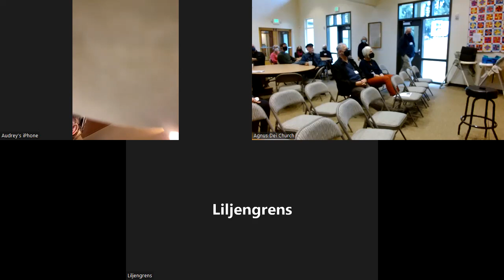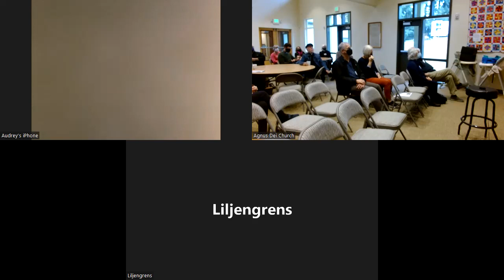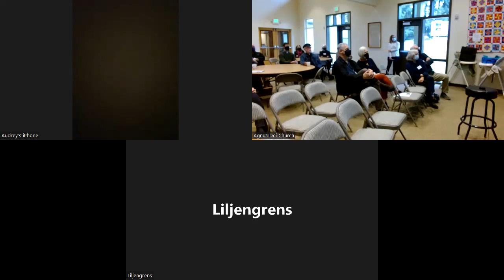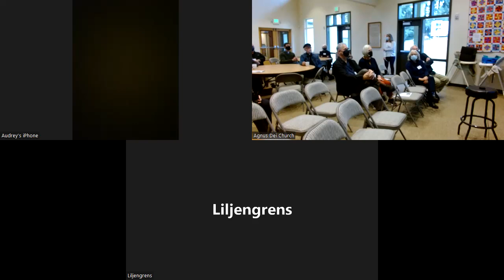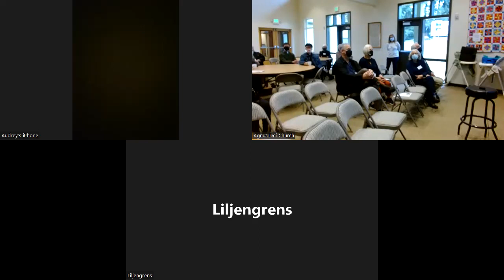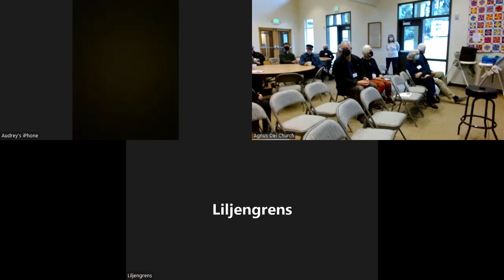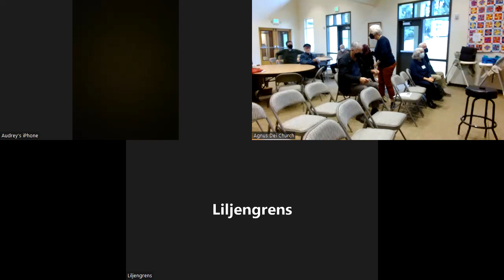Forum: 11.13.22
November is Native American Heritage Month where we are encouraged to reflect on the history and culture of Native Americans.  In 2021, First Nations Version: An Indigenous Translation of the New Testament was published.  At forum we will hear from the lead translator and editor of that version (Terry M. Wildman - Ojibwe and Yaqui) & read some comparative bible verses.  Come hear why this version is important for Native American Christians.